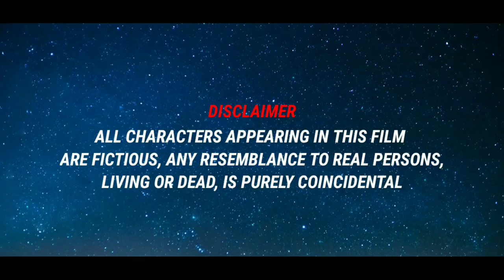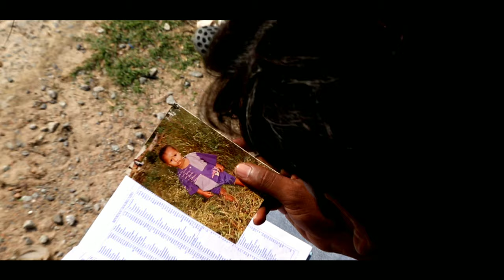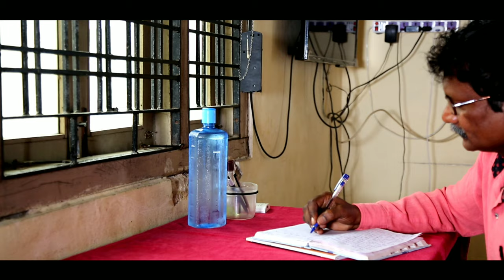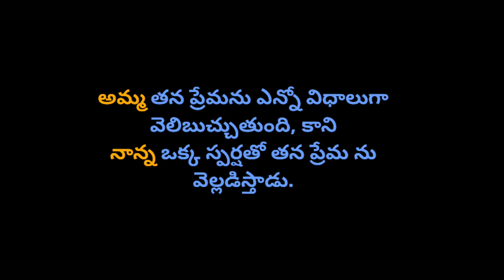Ma Nanna Short Film | Arun Krishna | Harish | Mukesh | A Film By Raees Rahim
Ma Nanna Short Film.
mananna stars Arun Krishna, Harish, Mukesh.+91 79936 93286

Story, Screenplay, Dialogues and Direction :- Raees Rahim

Produced By Nishiv

In Association with SaRa Creations

Editing :- Raees Rahim

Dubbing :- Mind Flow Dubbing Studio